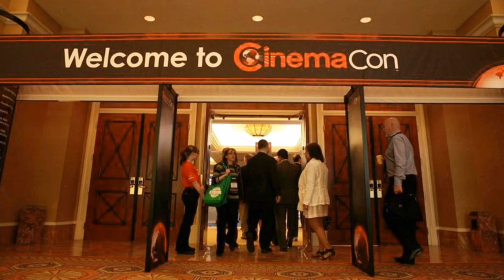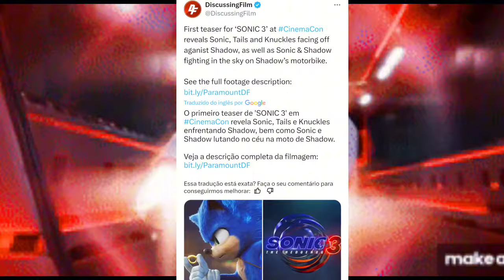SAIU O PRIMEIRO TRAILER DE SONIC 3 - SONIC VS SHADOW + JIM CARREY GORDO E MUITO MAIS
O filme Sonic 3 foi visto no CinemaCon com um primeiro trailer! Hoje vou contar para vocês o que aparece nesse aqui, veremos Sonic vs shadow, shadow vs Knuckles, a moto do Shadow! CINEMACON TEM UM OLHAR EXCLUSIVO PARA SONIC THE HEDGEHOG 3, COM UM TRAILER QUE REALMENTE MOSTRA COISAS NOVAS A VER COM SONIC E SHADOW, BEM COMO KNUCKLES E TAILS, E SAIU IMAGENS DO EGGMAN (Robotnik) DE JIM CARREY GORDO. A Paramount mostrou algumas novas imagens de Sonic the Hedgehog 3 no CinemaCon! Todos os vazamentos e notícias de Sonic, atualizações você verá nesse vídeo!

VEJA TAMBÉM: 👇

Por que Shadow é o MELHOR personagem do Sonic e como ele foi mal representado e arruinado

Como 2024 é o ano de Shadow the Hedgehog [TODOS os projetos do Sonic para 2024]

TOP 1 GLOBAL DO SONIC FORCES SPEED BATTLE EM 24 HORAS! SFSB: Infinite com Voz Dublado

OFICIAL: É ASSIM QUE VAI SER O PRIMEIRO ENCONTRO ENTRE SONIC E SHADOW EM SONIC 3

PRESIDENTE DA SEGA FAZ REVELAÇÕES INCRÍVEIS SOBRE OS REMAKES E REBOOTS DE SONIC